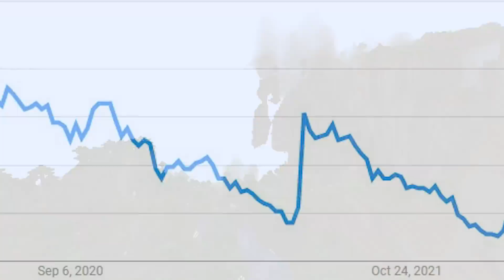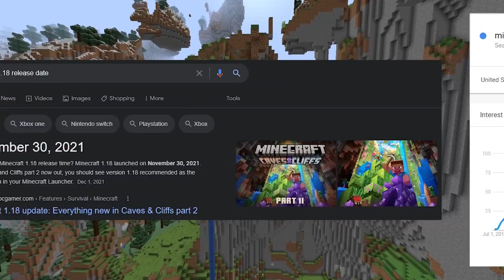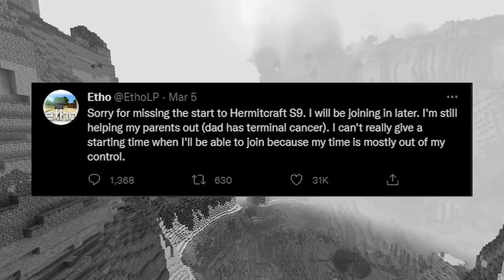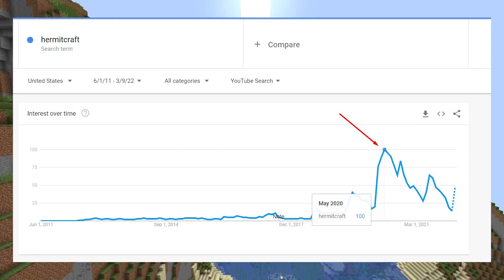Is Hermitcraft Dying?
Hermitcraft is slowly dying and there may not be anything that the Hermits can do to combat this in season 9. The popular YouTuber SMP is seeing this downfall for three main reasons. Enjoy!